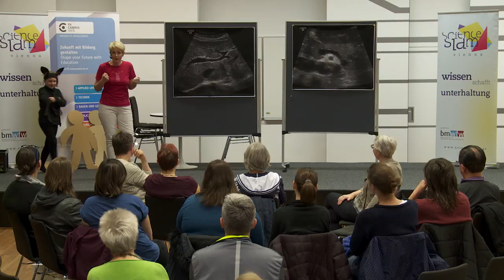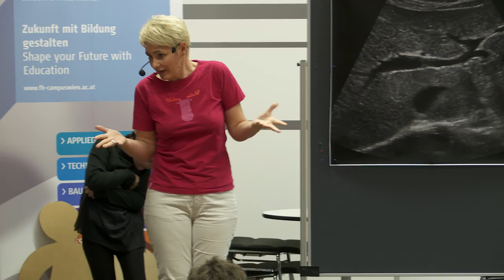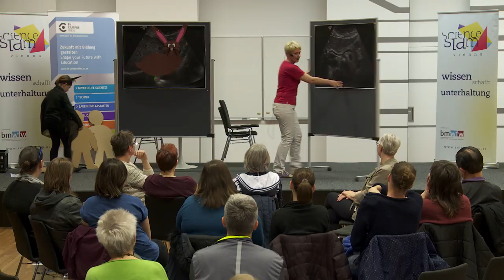Barbara Kraus - Die Jagd durch den Körper (Science Slam FH Campus Wien 2017)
Science Slam FH Campus Wien 2017. Aufgezeichnet am 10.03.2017.

Performers: David Stezenbach, Nadine Bayer, Barbara Kraus, Team AAL und Natalia Hartmann.

Aufzeichnung und Postproduktion:
retinaPulse film
Bernhard Sebastian Rausch

TV-Konzept:
media productions Film- und Medienproduktion GmbH

Science Slam wird unterstützt vom Bundesministerium für Wirtschaft, Wissenschaft und Forschung